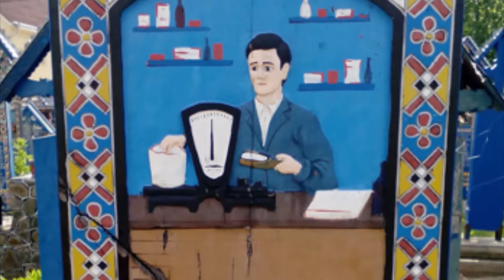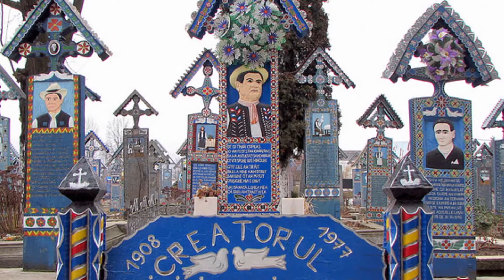ГДЕ НАХОДИТСЯ ВЕСЁЛОЕ КЛАДБИЩЕ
А знаете ли вы, где находится веселое  кладбище?
Как утверждают знатоки, такой уникальный образец похоронной культуры  расположен  в румынском селе Сепынца и называется  Чимитирул-Весел.

В 1930 годах  местный резчик по дереву  Стан Йон Пэтраш начал украшать кресты орнаментом и изображать картины из жизни покойников, сопровождая их  ироничными комментариями от первого лица.

 Вначале в  работе использовались преимущественно темно-синие оттенки, однако позже каждый цвет приобрел свой символ: зеленый олицетворял жизнь, желтый — плодородие, красный — страсть, черный — смерть.

Воплощенные в  эпиграфах воспоминания о жизни усопших   дополнялись  забавными   рисунками, иллюстрирующими различные  эпизоды их жизни.

Встретить здесь шутливые четверостишия, поэтические тексты  и веселые картинки куда проще, чем классические надписи вроде «Покойся с миром».

Сейчас на территории расположено   около 800 крестов разнообразных форм.
 Благодаря веселому кладбищу небольшое село стало настоящим туристическим клондайком.

 Этот необычный погост   в буквальном смысле «кормит» село — вокруг него вырос рынок, на котором местные продают собственные изделия, построены гостиницы и рестораны.

КОКТЕЙЛЬ ЗНАНИЙ
★ Неизвестные факты
★ Громкие разоблачения